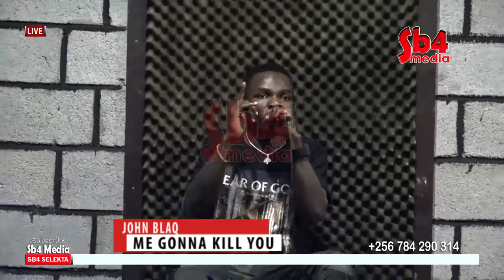EDDY KENZ0 AND REMA TO PERFORM ON ONE STAGE AT AYA BASS FOR JOHN BLAQ